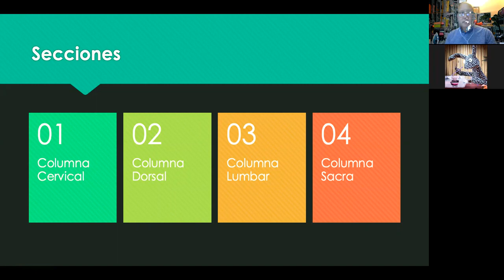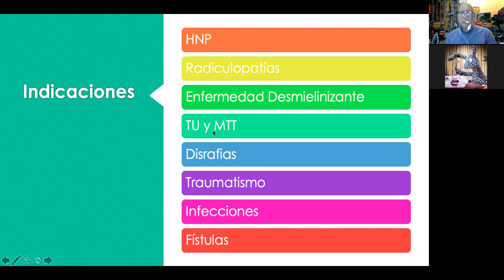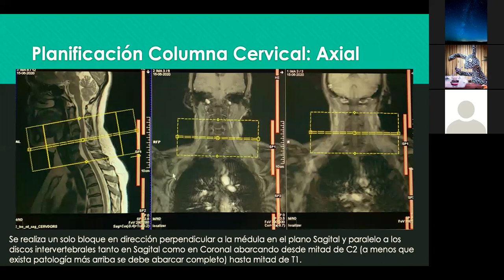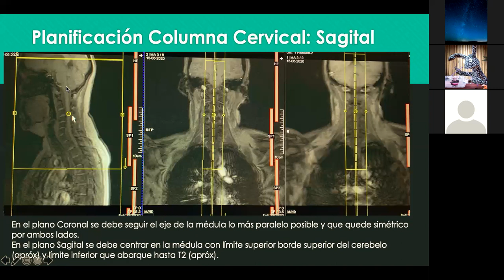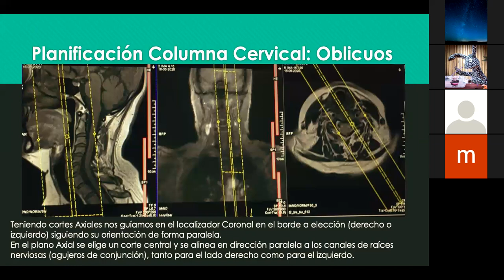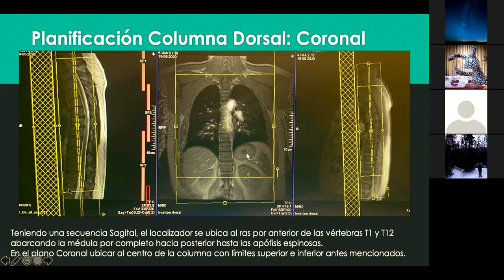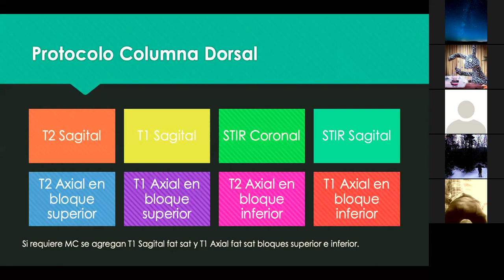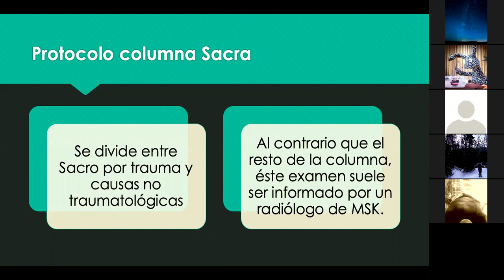Clase N°? RM LAB - 25.05.2021